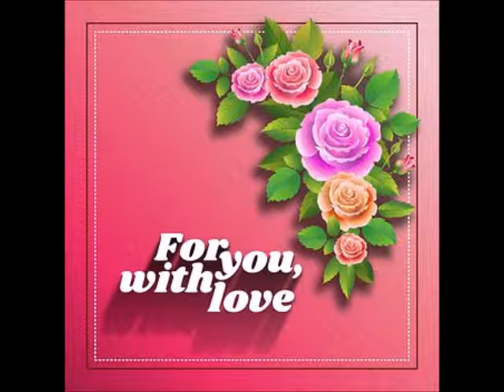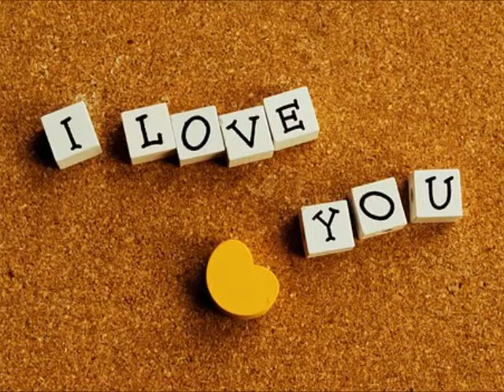Μαρία Ρούσσου - Εισαι μακριά μου